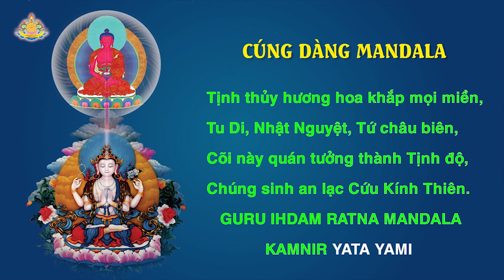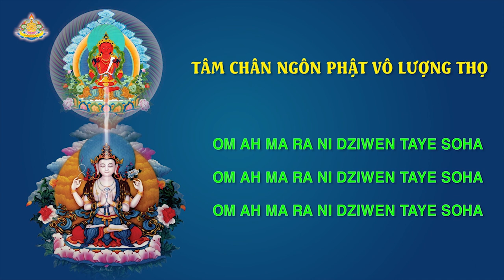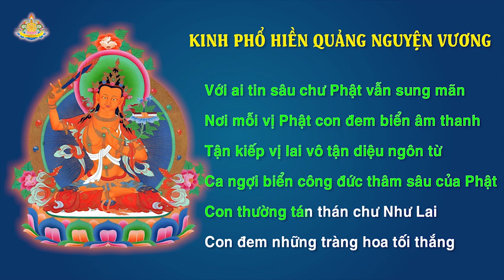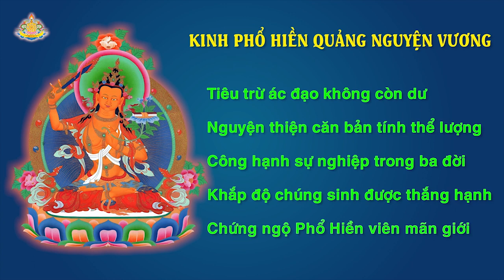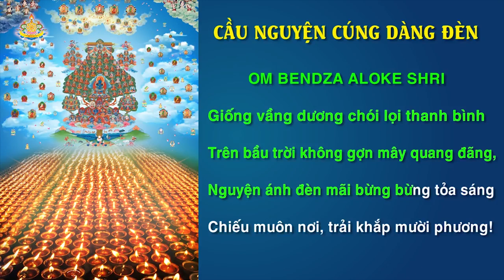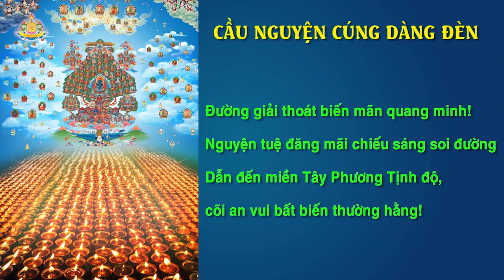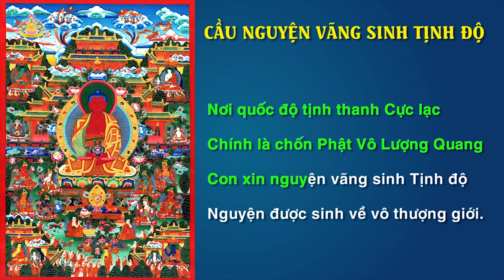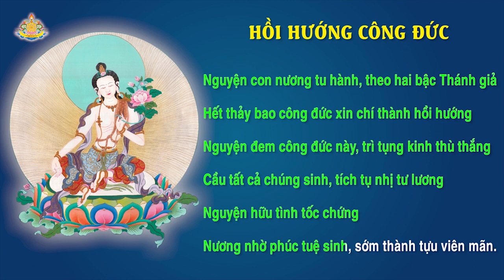16 Bardo Hành Trình Liễu Sinh Thoát Tử - Nghi Thức Thực Hành Chuyển Di Tâm Thức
HIỂU VỀ SINH TỬ - CƠ HỘI GIẢI THOÁT NGÀN VÀNG
Tất cả chúng ta đều biết rằng chết là một điều chắc chắn. Chỉ có điều, không ai biết chắc chắn khi nào mình sẽ chết. Ngày mai hay đời sau, chúng ta không thể biết điều gì sẽ đến trước.

Theo Phật giáo Kim Cương thừa, Bardo – trạng thái trung gian – là một phạm trù bao quát toàn bộ tiến trình sống chết. Cuộc đời được hợp thành từ vô số trạng thái trung gian Bardo và có thể được chia làm bốn giai đoạn căn bản: giai đoạn sống, giai đoạn thực tại, giai đoạn chết và giai đoạn tái sinh. Giai đoạn sống được hiểu là trạng thái trung gian giữa lúc sinh ra và chết đi. Do nghiệp lực, chúng sinh bị xoay vần trôi lăn không ngừng trong những trạng thái Bardo này từ vô thủy kiếp không lối thoát.

Với ý nghĩa này, giáo pháp Bardo sẽ giúp chúng ta vén tấm màn bí mật hàng nghìn, thậm chí hàng triệu năm của loài người bằng cách mang đến cho bạn đọc miêu tả chi tiết lộ trình cái chết, điều mà không một ai, kể cả khoa học tối tân ngày nay, có khả năng làm được. Hơn nữa, giáo pháp Bardo còn cung cấp một bản đồ giải thoát, chỉ ra cho bạn một cách tỉ mỉ, cặn kẽ và thấu đáo từng cơ hội vĩnh ly sinh tử trên tiến trình sống - chết – tái sinh.

Với mục đích chia sẻ cùng quý độc giả và quý Phật tử gần xa tinh túy giáo pháp vô cùng quý giá và thiết thực về khoa học sinh tử - giúp giải mã bí ấn của cái chết và một cẩm nang giúp bạn chuẩn bị hành trang chu đáo nhất cho mình và người thân trước vấn đề sống chết, được Đức Pháp Vương Gyalwang Drukpa hiện đời khai thị trong 2 cuốn “Bardo – bí mật nghệ thuật sinh tử” và “Bardo – hành trình liễu sinh thoát tử, hộ niệm người lâm chung”, chúng tôi xin được tổng hợp, biên tập và trích đăng ấn bản này. Chúng ta có thể thực hành ngay trong đời sống để định hướng tới một cái chết bình an, giải thoát cũng như trợ giúp chúng ta và người thân lúc cận kề và trải nghiệm Cái chết.